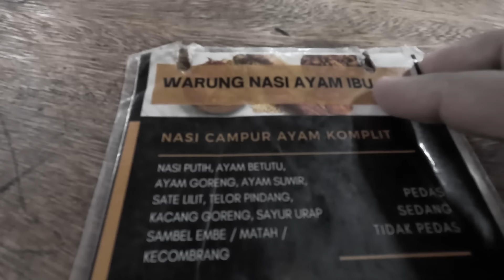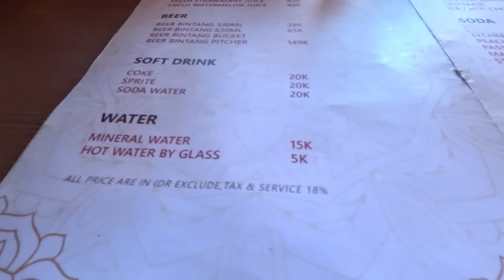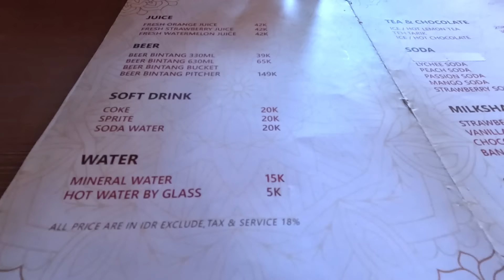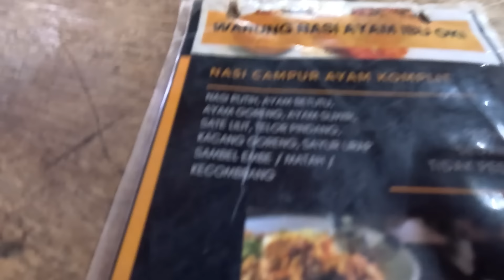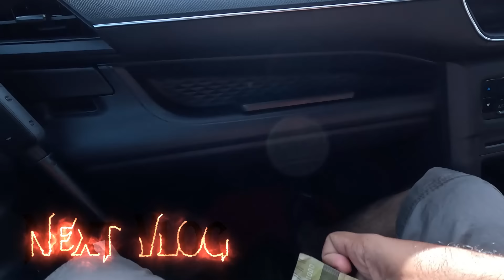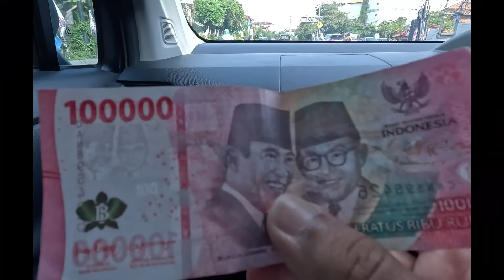ಬಾಲಿಯ ಲೋಕಲ್ ತಿಂಡಿ ತಿನ್ನೋಕೆ ಹೋಗಿ ಫಜೀತಿ Nasi Campor Local Balinese Food | Kannada Travel Vlogs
Hello friends, We had a very exciting and adventurous day on our second day of the Bali trip. We tried extreme water sports and also went to the famous Uluwatu Temple. Then we thought of trying local Balinese food. We ate Nasi Campor in a local restaurant.

This traditional dish comprises a mound of fragrant steamed rice surrounded by an assortment of tantalizing accompaniments such as savory meats, spicy sambal, crisp vegetables, and aromatic herbs. But we didn't like it so much. It was average.

Finding vegetarian food in Bali is such a cumbersome job. If you are a pure vegetarian, then fruits are a good option. There are a few Indian restaurants here and there, but they are very expensive.

Our Amazon Store
This store contains a list of all the products we have introduced in our video as well as the video gear we use. On buying any item from our store, Amazon will give us a little commission, and no money will be deducted from your pocket.